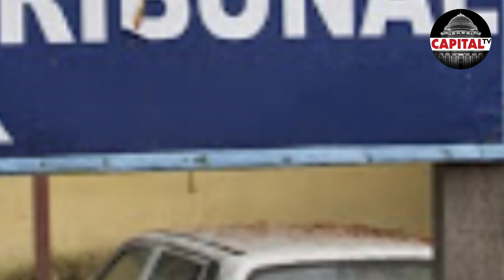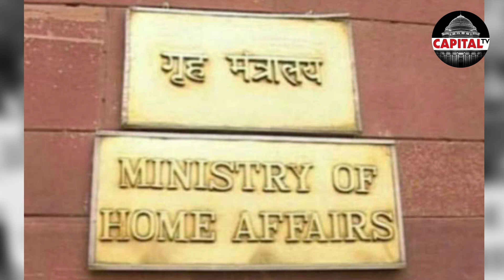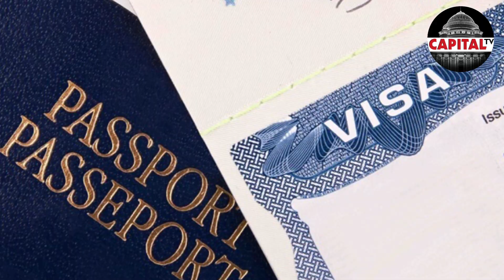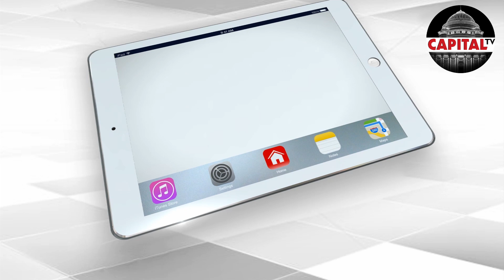Truth of detention centers | Capital Tv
Many rumours are spreading about detention centers, but to know the truth of detention center watch our special report
Report by Capital TV